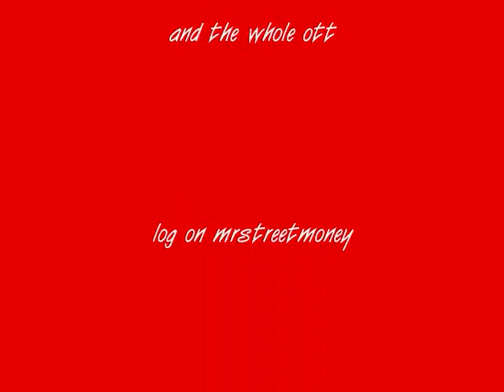Niggaz forgot about Max B,Exclusive Message from Max B brother Montana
Wut a difference a year makes? niggaz done forgot about Biggavel. French montana & niggers thats still eatin off his situation.. he says when he get home he's goin tiger style on these *ussie^